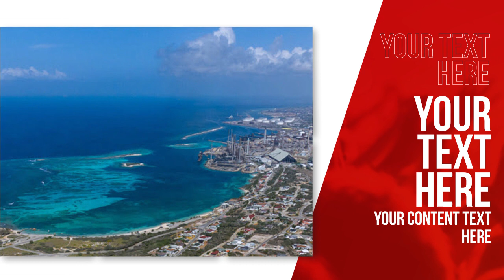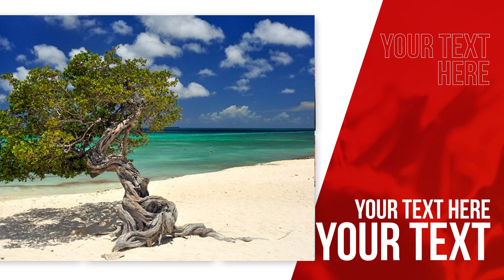Corporate wholesale video Presentation Production - Caribbean Aruba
Do you need a Corporate video Presentation for your business or for the brands you represent in the Caribbean or Aruba? JZMarketing offers your a Professional Digital marketing services & Video and animation production in the Caribbean Region.